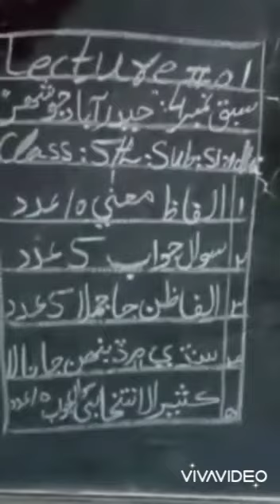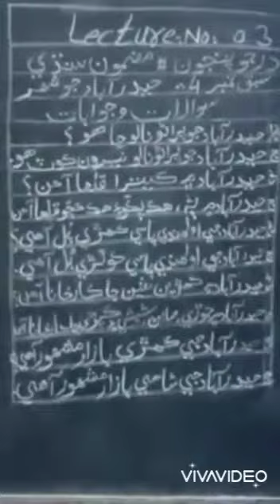Class 5 Sindhi lecture 1,2,3 week 7